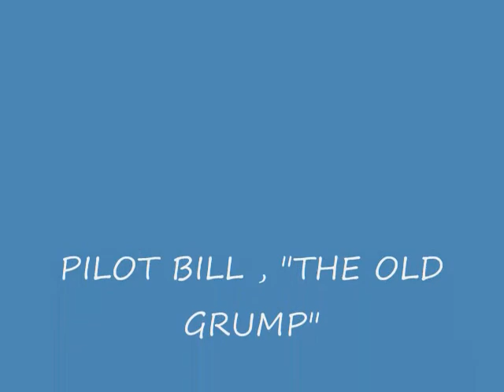rc camera test on Lightnin bug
RC CAMERA TEST #1